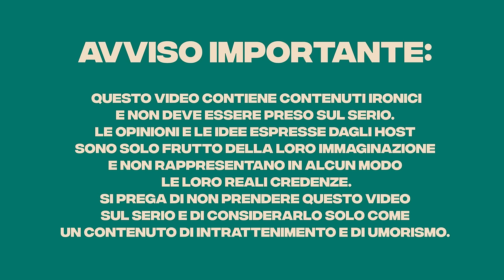NPC DI TIKTOK, RISTORANTI STELLATI E PANNOLONI PER ADULTI CON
Epico ep 17

Abbiamo parlato di:

0:00 npc TikTok

6:20 homy dice cose random

8:00 il cibo stellato ha senso?

15:45 supermercati

17:00 anas scampato
20:45 sud
22:00 rap
26:44 simo e i litigi

27:41 homy il joker

28:23 Simo l’amico perfetto
35:10 cervello da tiktok
36:40 la soluzione al pisciarsi addosso